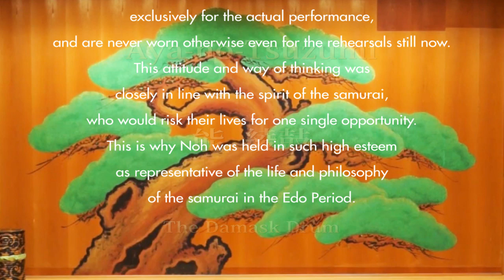Have you ever seen a Noh play ? Vol.9 "Aya-no-Tsuzumi"